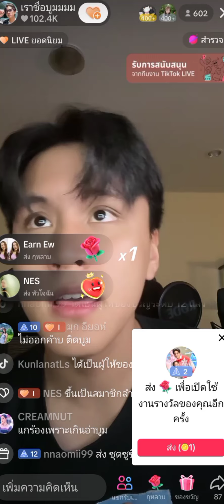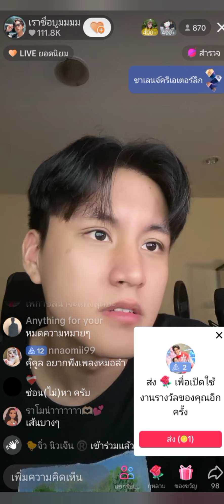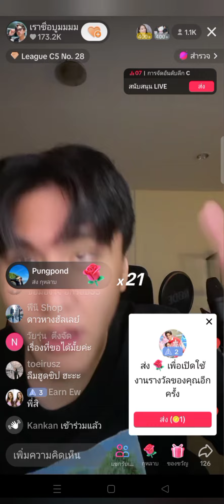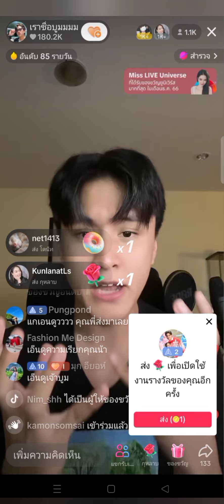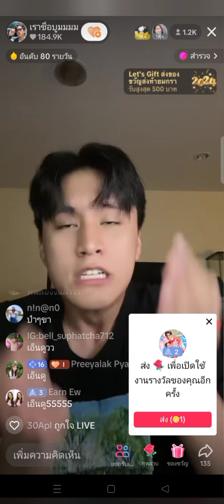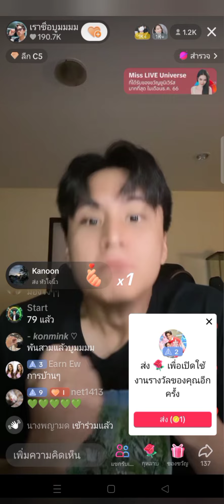ปลาวาฬ สร้อยทอง สร้อยเพชร สติกเกอร์มารัวๆ ตื่นเต้นร้องลืมเนื้อเพลงหมดแล้ว#บูมสหรัฐ